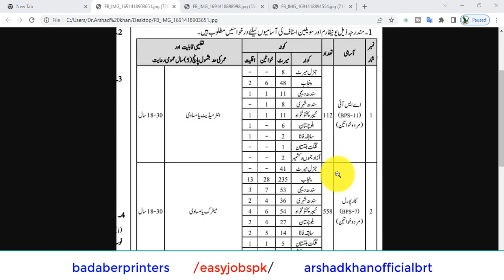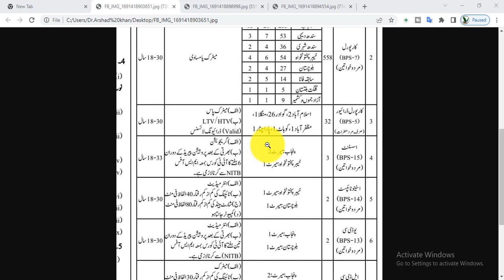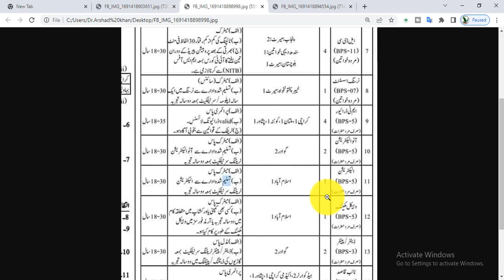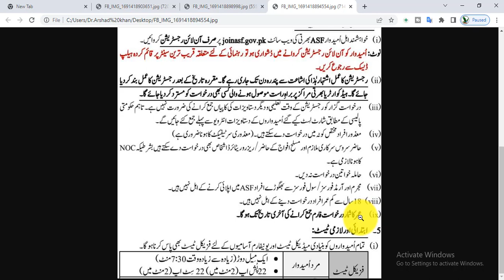Pakistan Airforce Latest Jobs 2023 PAF Latest Jobs New Jobs in PAF Registration in PAF Apply 2023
Pakistan Airforce Latest Jobs 2023 PAF Latest Jobs New Jobs in PAF Registration in PAF